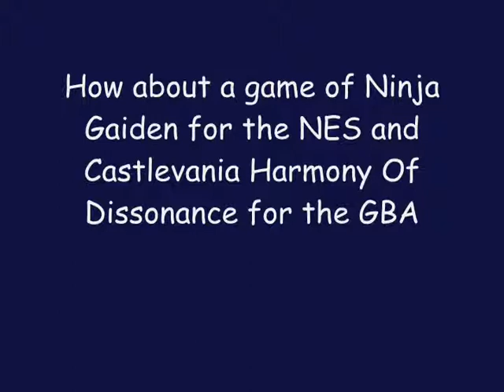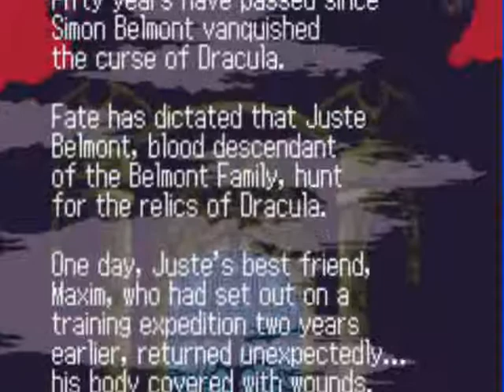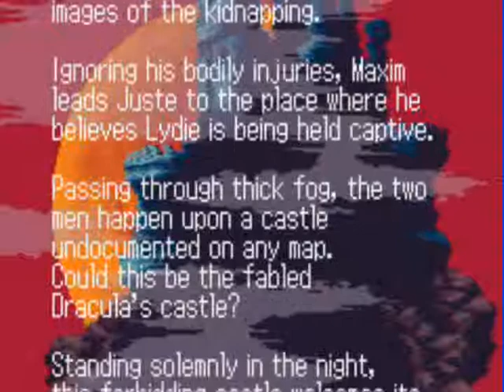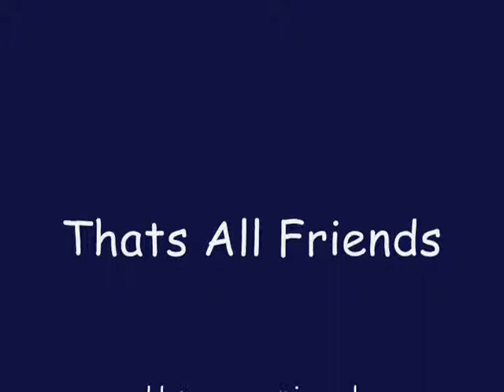How about a game of Ninja Gaiden for the NES and Castlevania Harmony of Dissonance for the GBA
Hey friends Comet here and this is How about a game of Ninja Gaiden for the NES and Castlevania Harmony of Dissonance for the GBA and these are a request from my awesome friend Tokudeka...enjoy:)